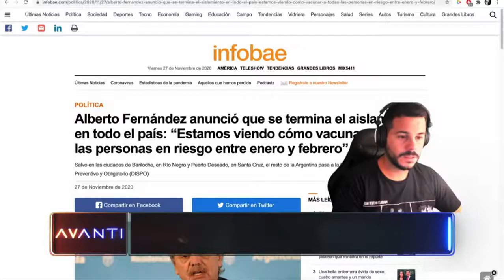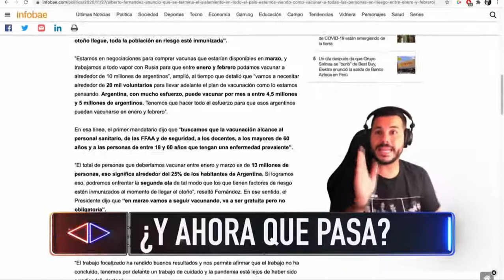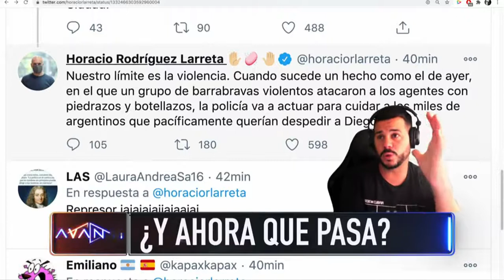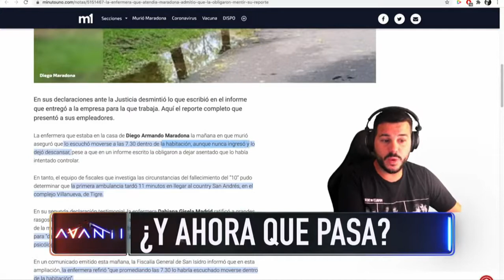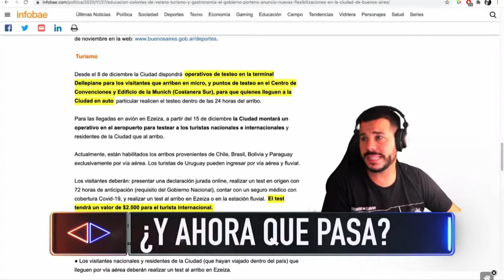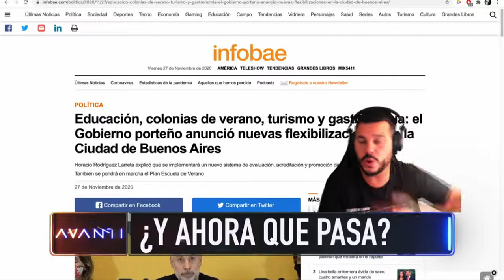AVANTI - PROGRAMA 27/11/2020